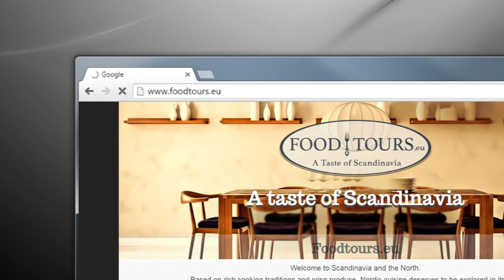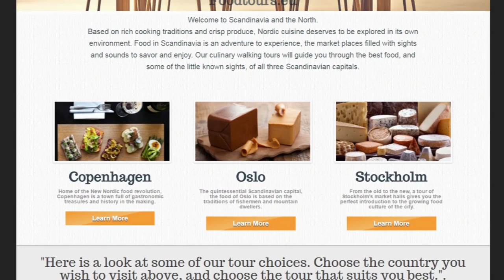Touring for foodies : Foodtours.eu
One day, Foodtours.eu will offer bitesized city tours all across Europe. For now, you can experience their brand of off-track, authentic food exploration in Copenhagen, Denmark.

Expressing their ambitions online, .eu was the natural choice for them. Want more information on .eu, the European online identity? take a look